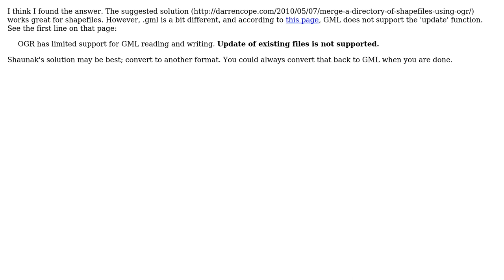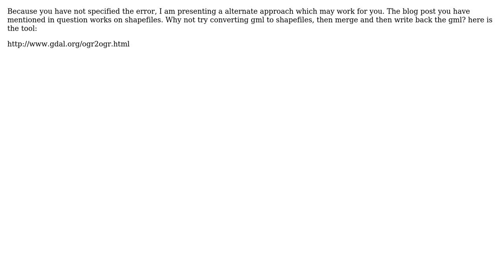GIS: How to merge several GML files into one? (3 Solutions!!)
GIS: How to merge several GML files into one?

With thanks & praise to God, and with thanks to the many people who have made this project possible! | Content (except music & images) licensed under CC BY-SA | Music | Images & others | With thanks to user Shaunak user SaultDon user Matt T user JJD user Darren Cope and the Stack Exchange Network Trademarks are property of their respective owners. You are responsible for your own actions.